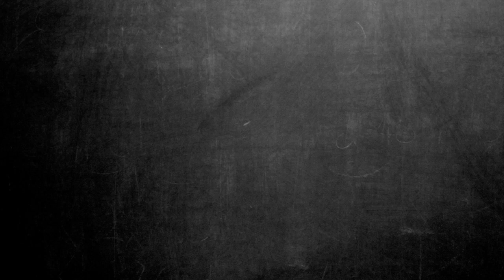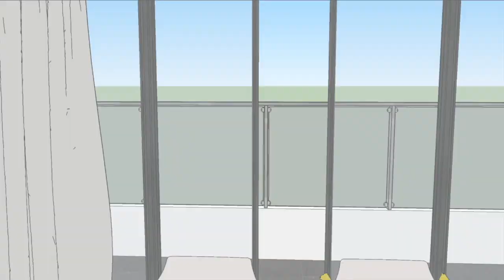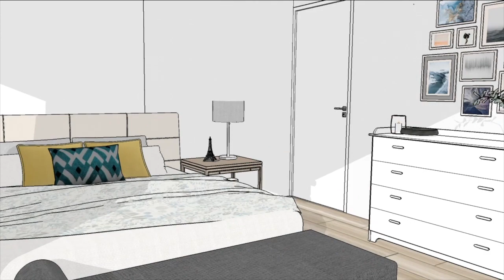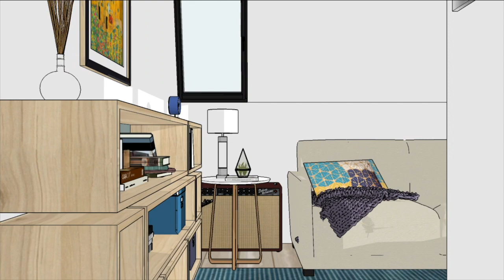Decoración de departamento estilo contemporáneo sofisticado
Hoy sacamos toda la artillería pesada para decorar un departamento de estilo contemporáneo sofisticado, pero con nuestro toque característico. ¿Quieren ver como transformamos este espacio? Sigan adelante y les cuento todos los detalles.